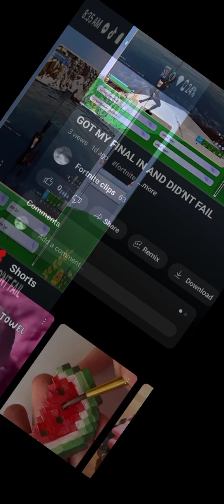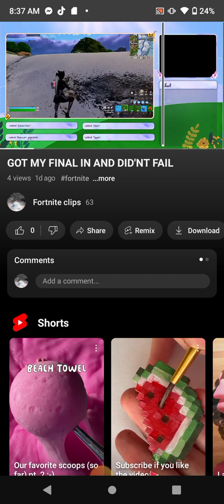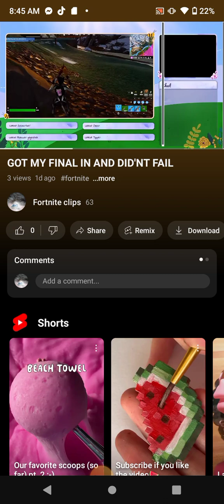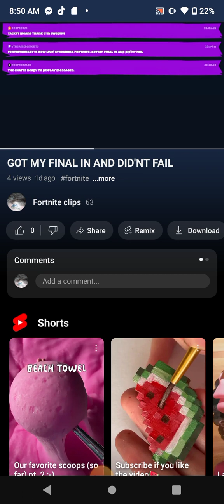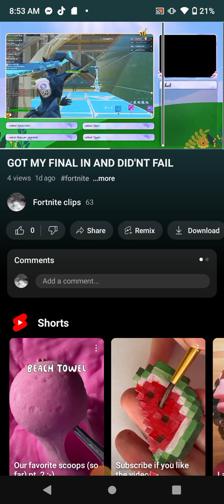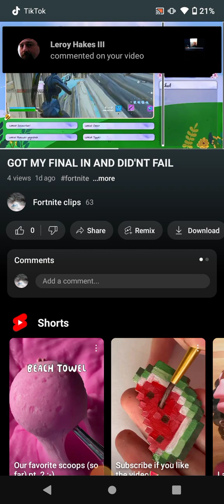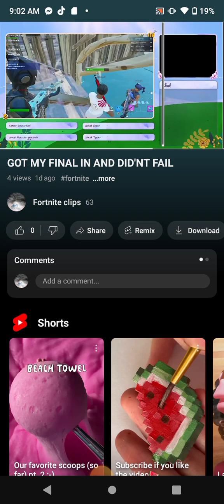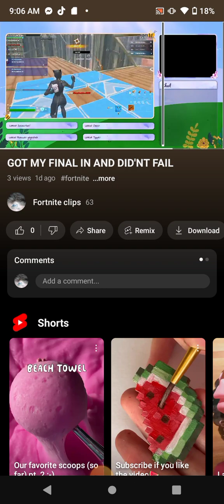December 17, 2023